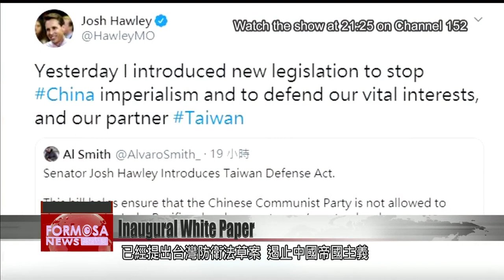US-Taiwan venture releases inaugural white paper on promoting talent flow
A new U.S.-Taiwan venture called the Talent Circulation Alliance has released its first white paper. Its launch event was attended by Taiwan''s leadership including President Tsai Ing-wen and Legislative Speaker You Si-kun, as well as American Institute in Taiwan Director Brent Christensen. The paper contains recommendations on how Taiwan can ensure a pool of "internationally oriented and technologically savvy talent." One recommendation is to turn English into the official language of work for sectors, including finance, technology, and the central government.

the importance of industrial globalization and deregulation that allows foreign talent to enter Taiwan. Tsai said Taiwan would continue toward the goal of “becoming bilingual” in English and Chinese by 2030.

Tsai Ing-wen
President
Due to the pandemic, supply chains around the world are shifting, and Taiwan stands ready to take advantage of these opportunities and play a key role in supply chains of the future. To meet these challenges and opportunities, we are going to strengthen Taiwan''s talent pool in two major areas: bilingual capabilities and digital skills.

Brent Christensen
AIT director
If Taiwan’s top talent is deeply connected with the free and open Indo-Pacific, then its future will likewise remain centered in a democratic world. The main conclusion the TCA reached is that Taiwan needs to turn itself into an international talent hub.

Christensen quoted the white paper, which said, “Taiwan has few natural resources, but it has an abundance of talented people.” He continued: “If the people of Taiwan are equipped with the necessary skills and then connected to the world, Taiwan will naturally succeed and be able to chart its own future for decades to come.” The Talent Circulation Alliance was created April by the American Institute in Taiwan and Taiwan authorities. Over the past 10 months, the alliance held conferences and roundtables to collect input from various organizations, which was consolidated into the white paper.

After the ceremony, reporters asked Tsai about the Taiwan Defense Act, but she did not comment on the matter. The act is a bill introduced by U.S. Senator Josh Hawley on Thursday. On Twitter, Hawley described the legislation as a means to stop Chinese imperialism, defending the U.S.’ vital interest and its partner Taiwan. In a statement, he said, “If the Chinese Communist Party is allowed to seize control of Taiwan, it will stand ready to dominate the region,” adding that “we must not allow that to happen.” If the bill is enacted, the defense secretary would have to report to Congress on the U.S.’ ability to prevent a Chinese attack on Taiwan. The defense secretary would be required to report on the role of nuclear forces in the U.S. strategy for deterring China.